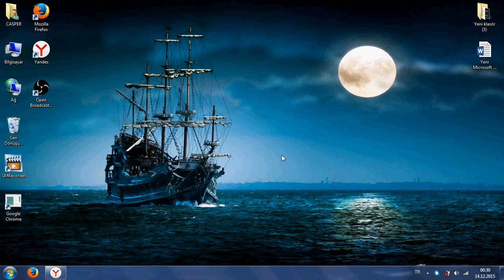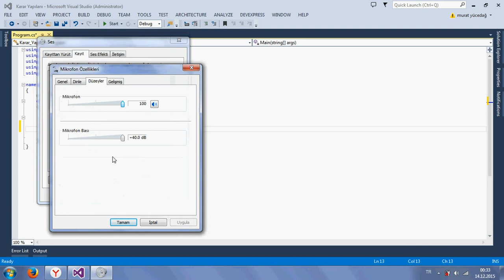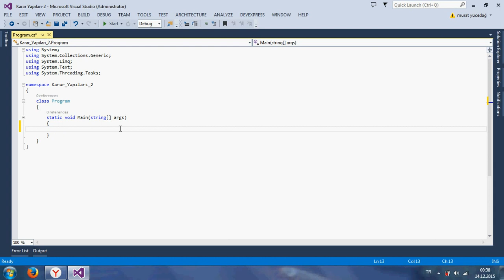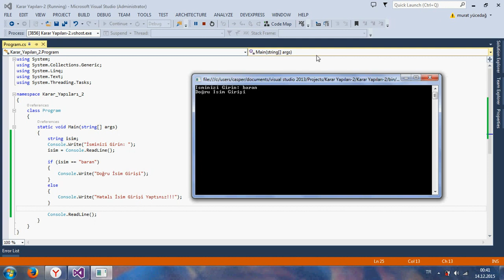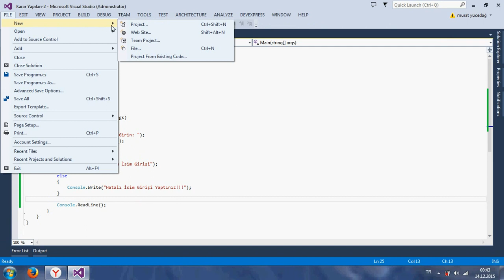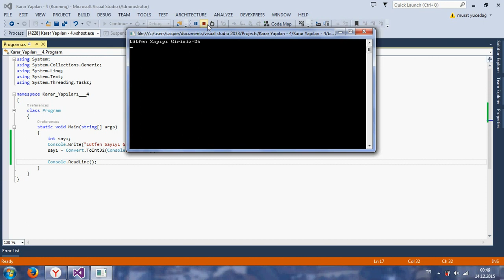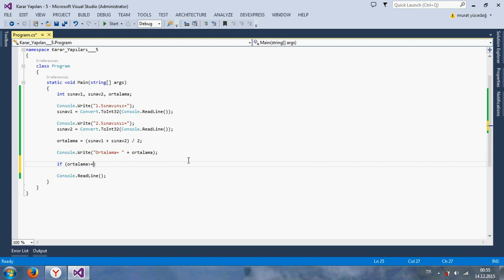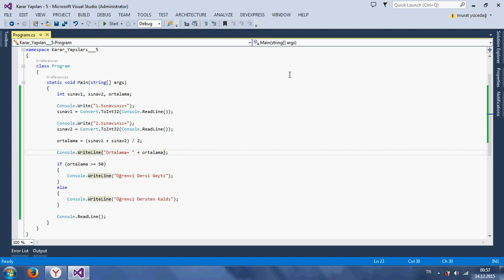C# Console Ders 6 İf/Else Yapısı-1